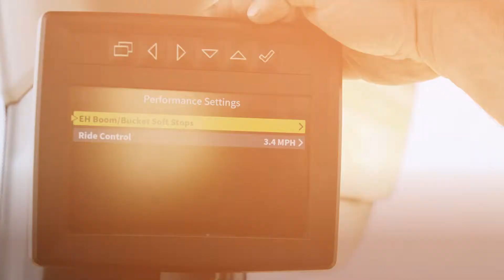1 53558 L Series Utility Loader Videos Video4 1920x1080